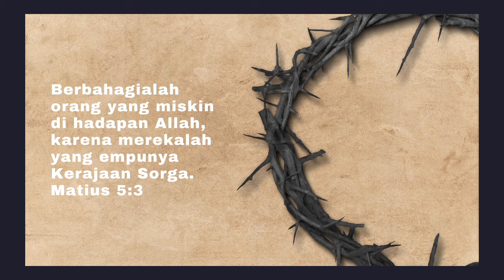Ps. Edward Daud - Miskin Yang Bahagia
ROCK Ministry Malaysia
Mari ikuti Ibadah Raya Minggu
Setiap hari Minggu pukul 10:00 pagi

Alamat Gereja :
LOT 10-01 PJ21 Commercial Center
Sungai Way - Selangor
Dekat dari LRT Taman Bahagia
Dekat dari KTM Seri Setia

Untuk informasi bisa menghubungi :
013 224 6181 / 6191